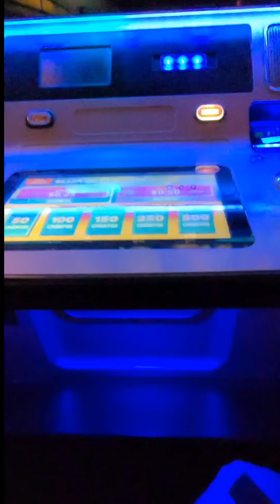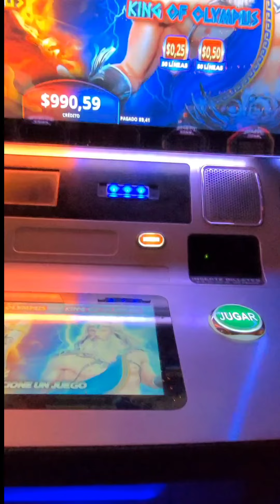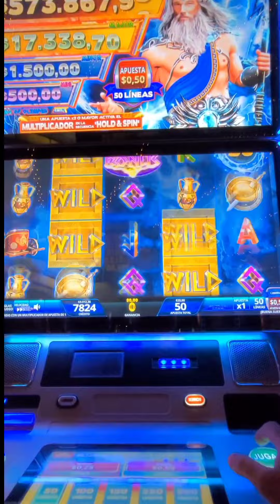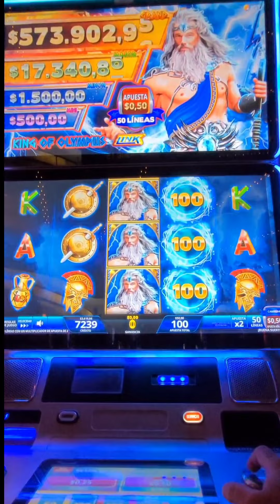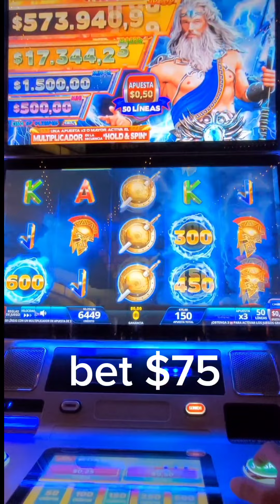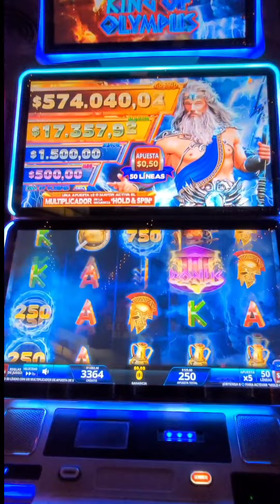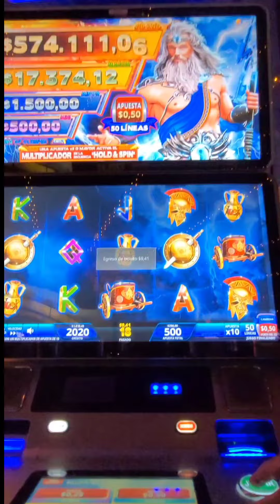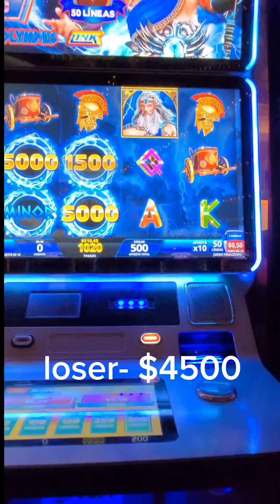🥊3️⃣ PROYECTO 10 sigue sin suerte!!🤦‍♂️🤣🤷‍♂️